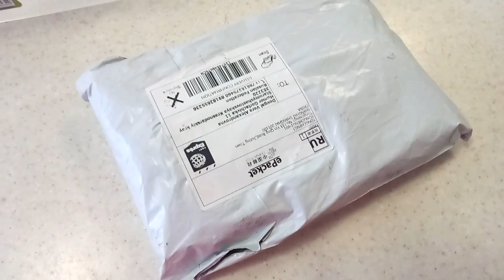ХУТО ВЛОГ ✔НОВАЯ СУМОЧКА С АЛИ ДЛЯ МАМЫ ✔ 1 августа 2018♥